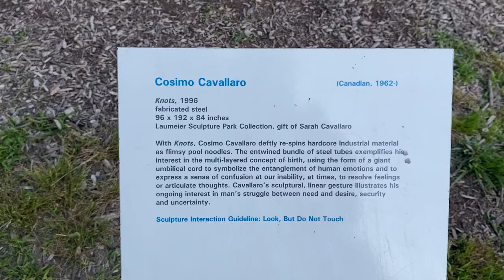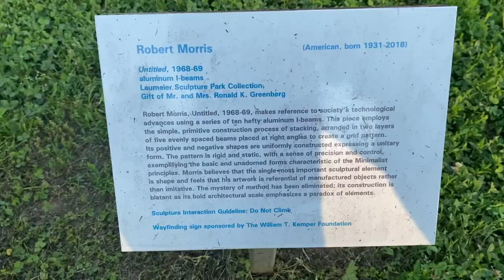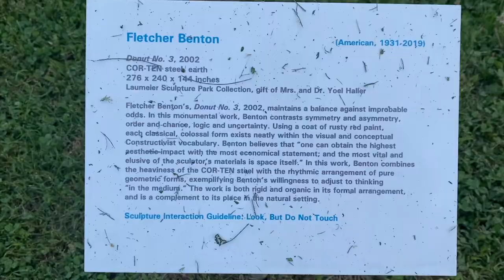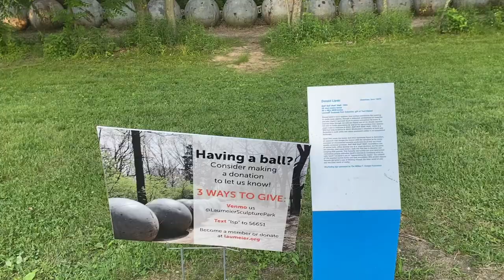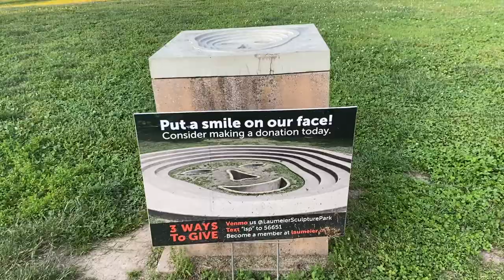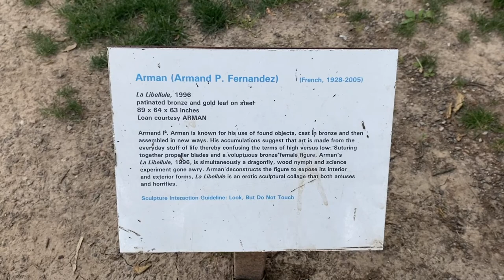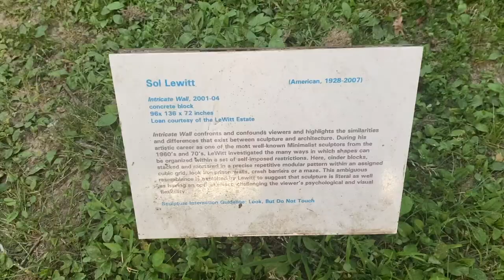அமெரிக்காவில் சிற்ப பூங்கா || Laumeier Sculpture Park || Missouri || Best Sculpture Park || in Tamil